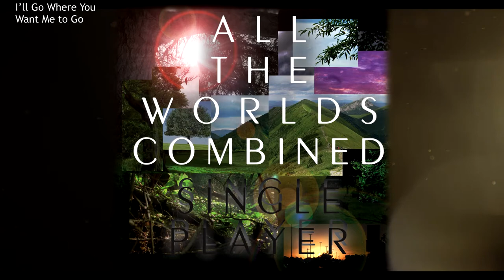Single Player - All The Worlds Combined [FULL ALBUM]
0:00 If You Could Hie to Kolob
2:49 I Stand on a Green Hill, All Amazed
5:52 I Need Thee Every Hour
7:18 How Great Thou Art
12:40 Come, Listen to a Prophet’s Voice
15:40 Our Savior’s Love
16:41 I’ll Go Where You Want Me to Go
21:13 As Now We Take the Sacrament
22:43 Because I Have Been Given Much
24:17 Lead, Kindly Light
27:51 Be Still, My Soul
29:13 All Creatures of Our God and King
33:12 I Thank Thee, O God, for a Prophet

I was a missionary in the Missouri St. Louis Mission from September 2013 to August 2015. Because hymns were a part of everyday life for me as a missionary, I developed a love/hate relationship with the hymns of the Church of Jesus Christ of Latter-day Saints. I found that some hymns had engaging and thoughtful lyrics, with unengaging music (as well as vice versa). In addition to the hymns that I already cared deeply about, I thought that I would add my own personal touch to these hymns to make them more intimate.

Throughout my journey as a missionary, I met other Elder and Sister missionaries with marvelous talent in addition to their love for the Savior. They contributed to this project by believing in my music, with some lending their musical abilities. These missionaries include:

Elder Seni Toki
Elder Cason Smithson
Elder Bralter Stewart
Elder Daniel Tindall
Elder Dallin Beaumier
Sister Erin Chatterton
Sister Devon Trop
Elder...  more
credits

Jeremy Lance: guitar, bass, vocals, mixing & mastering
Michael Van Wagoner: mixing, percussion, and vocals
Ben Walter: percussion
Stacie Fleisher: percussion
Tayler Anderson: harmonica
Cayson Renshaw: vocals
Cason Smithson: vocals, artwork
James Thorup: vocals